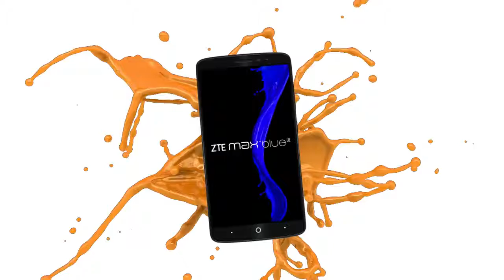ZTE Max Blue Commercial -en